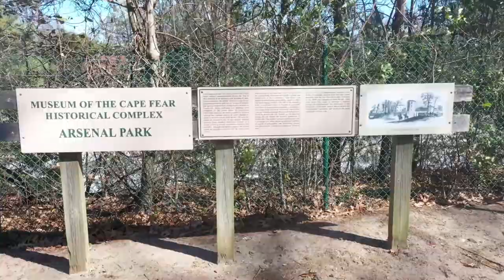Ghost Tower | Arsenal Park | Fayetteville NC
Found a nice quiet park to fly at. Nice trees to dance with. Flew the Mavic 2 Pro and the miniquad. Had a near mid air with my son RedStoneVader